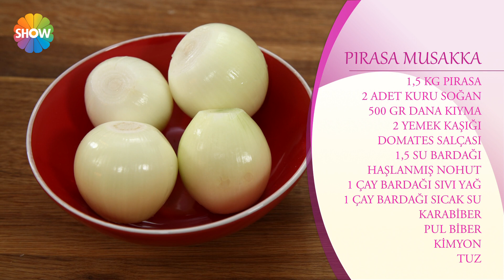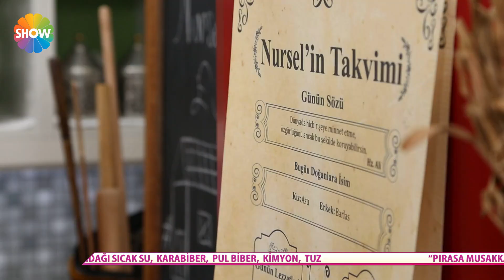Pırasa Musakka Tarifi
Küp küp doğradığımız soğanları sıvı yağ eklediğimiz tencerede kavurmaya başlayın, tuz ekleyin. Soğanlar pembeleşince kıymayı ekleyin. Kıymalar kavrulduktan sonra üzerine haşlanmış nohutları, baharatları ekleyin ve karıştırın ve bir kaşık yardımıyla bastırın.
Diğer taraftan yağ eklediğiniz başka bir tencerede ince ince doğradığınız pırasaları kavurun, tuz ekleyin ve salçaları ekleyip kavurmaya devam edin.
Kıymalı harcımızın olduğu tencereye pırasaları koyup sunum tabağına ters çevirerek servis yapabilirsiniz. Afiyet olsun.